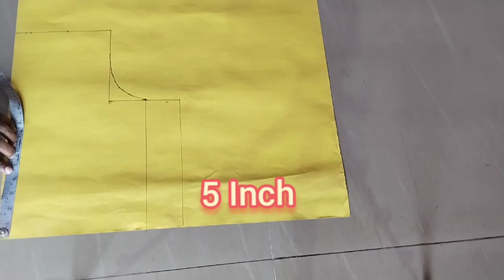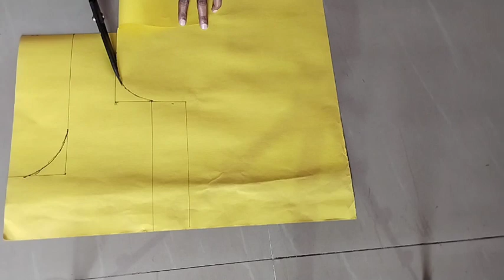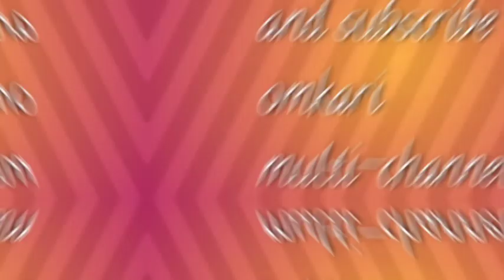Prince Cut Blouse Cutting